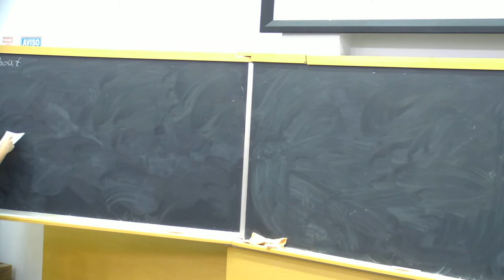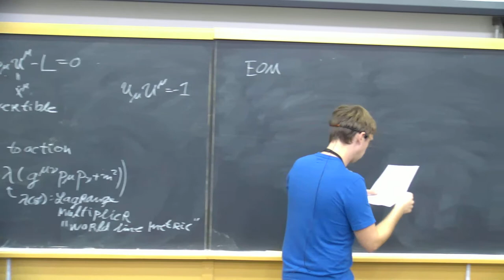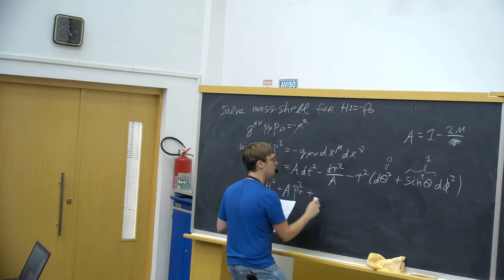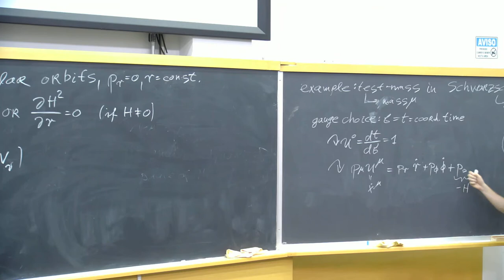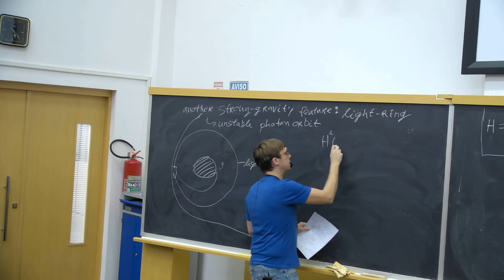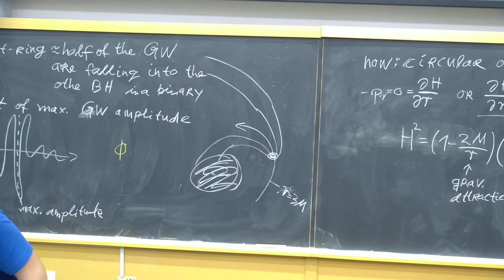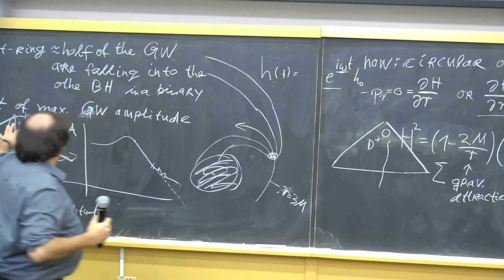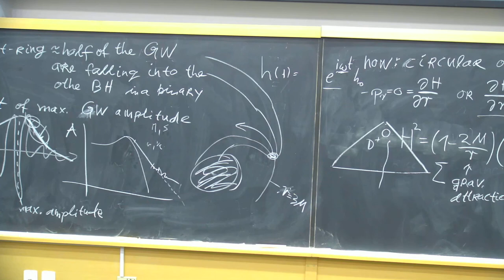An introductory course on Effective-One-Body formalism and gravitational ... (2 of 5)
The Sound of Space-time:
The Dawn of Gravitational Wave Science

Speaker:
- Jan Steinhoff (AEI Potsdam, Germany)

Modeling of extreme mass ratio in spirals